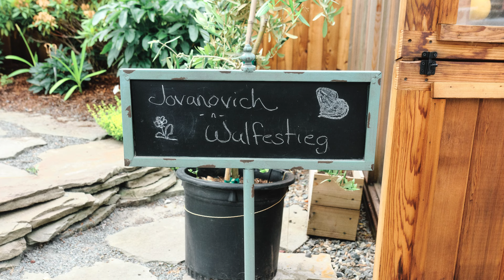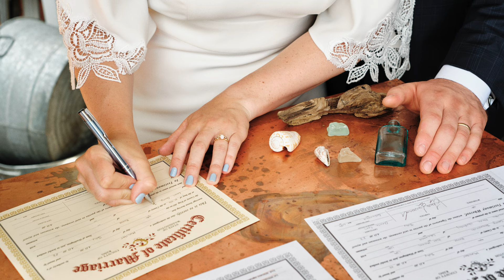Sam and Louie - PNW Wedding PhotoFilm - Lake Tapps, WA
Samantha and Louie's sunny July wedding on the banks of Lake Tapps, WA. Documentary Wedding PhotoFilm, captured on the Fujifilm X-T4, X-Pro3, and GFX 50R.